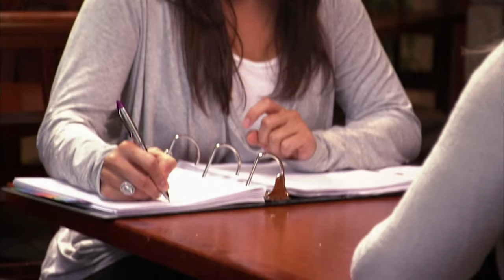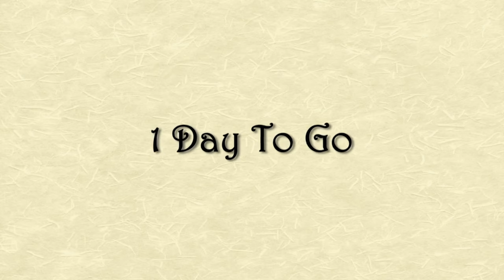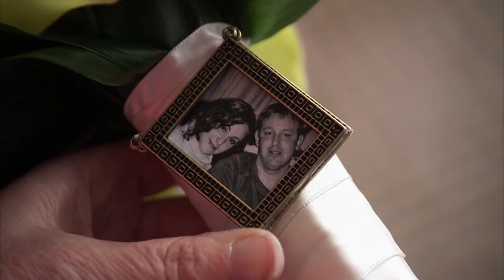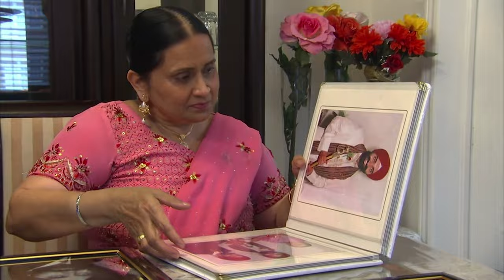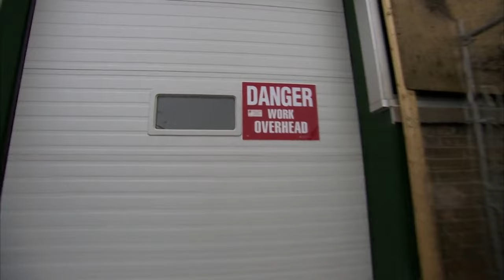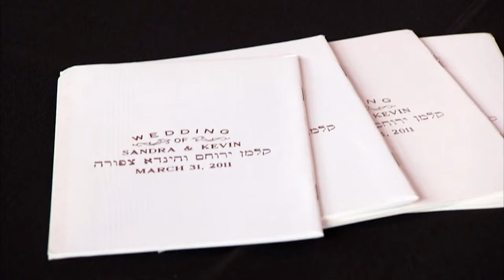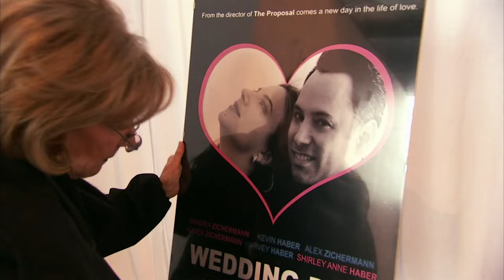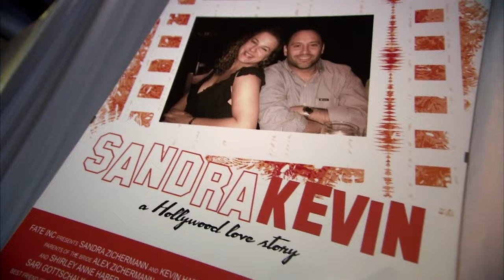Wedding Wars: Clash of The Momzillas! 😬 | In Law Wedding Wars | FULL EPISODES | Ok Hun x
Follow Ashley and Andrew's wedding journey as their moms, Kim and Christine, clash over contrasting visions. Witness the challenges of blending a fairy-tale princess theme with a fire and ice concept. As judgments are made, tensions grow, leading to unexpected concessions. Experience the drama, emotions, and laughter as the moms strive to create the perfect day. Will they find common ground, or will the clash of visions jeopardize the wedding?

0:00 - From Season 4 Episode 4: "Ashley and Andrew": After three failed wedding attempts, Ashley and Andrew are determined to tie the knot. Host and wedding planner extraordinaire Gina Sole helps the couple get to the altar, with one condition: handing over total control of their wedding to one of their mothers.

42:56 - From Season 4 Episode 5: "Jin and Krystalynn": After a speedy courtship, and a birthday proposal, Krystalynn and Jin are determined to tie the knot. Host and wedding planner extraordinaire Gina Sole helps the couple get to the altar, with one condition: they need to hand over complete control of their wedding to one of their mothers.

1:25:52 - From Season 4 Episode 6: "Kevin and Sandra": Kevin and Sandra prove Internet dating can lead to true love, and now the couple is ready to tie the knot. Host and wedding planner extraordinaire Gina Sole helps the couple get to the altar, with one condition: they need to hand over complete control of their wedding...to one of their mothers!

In Law Wedding Wars: In-Law Wedding Wars takes two of the most stressful things on the planet—weddings and mothers-in-law—and throws them together to make an exciting series. It’s a wedding show with a difference as the bride and groom hand over control of their big day to one of their mothers!

How things turn out is anyone’s guess. With their child’s wedding at stake, the rival mothers-in-law must first battle it out to see who comes out on top. With tension and tantrums galore, will this story have a fairy tale ending?